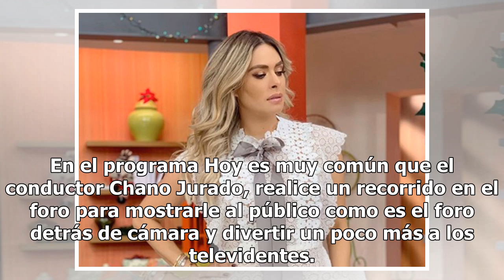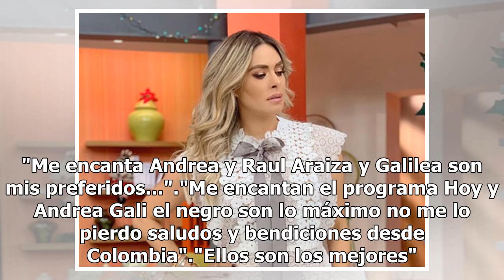Galilea Montijo bromea con el AK-47 que 'tiene' en su bolsa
En el programa Hoy es muy común que el conductor Chano Jurado, realice un recorrido en el foro para mostrarle al público como es el foro detrás de cámara y divertir un poco más a los televidentes. Durante el recorrido se topó a Andrea Legarreta y Galilea Montijo a quienes les dijo que mostraran ante...